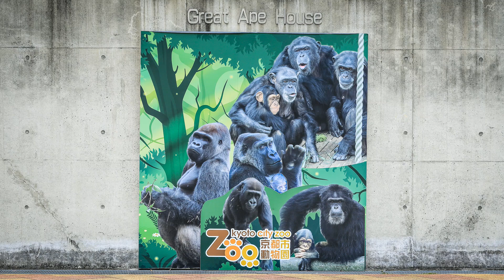ゲンタロウは、カメラやお客さんを意識している。Gentaro is aware of the camera and his customers.【Western Gorilla】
モモタロウ一家、カメラやお客さんを一番意識しているのは、ゲンタロウと思う。
キンタロウも興味を示すことはある。
モモタロウ、あまり好きとは思っていないかも？
ゲンキ、興味なし（笑）
The Momotaro family, I think Gentaro is the one who is most aware of the camera and customers.
Kintaro has shown some interest in it, too.
Momotaro, maybe he doesn't think he likes it too much?
Genki, not interested (laughs).

2000年7月3日生

ゲンキ（Genki)
1986年6月24日生

2011年12月21日生

2018年12月19日生

【EOS MOVIE】

シマウマや動物園イベント映像は【きょうのシマウマ Baby Zebras today】を見てね！